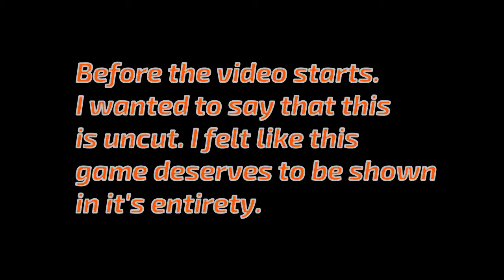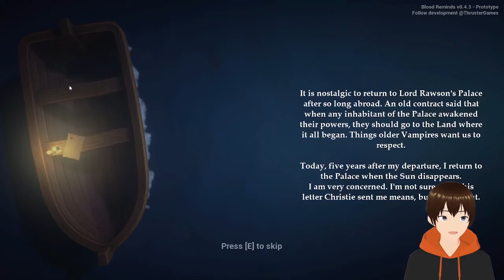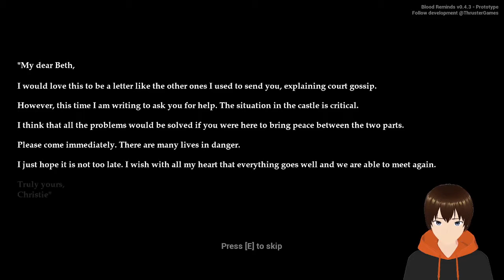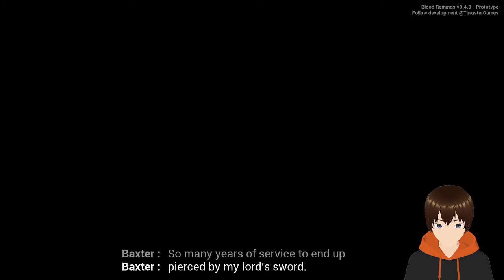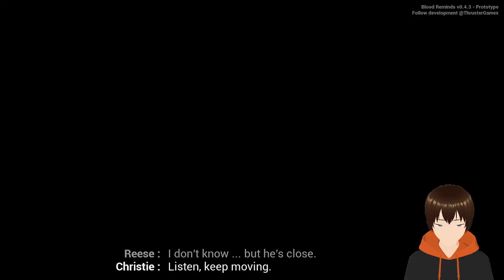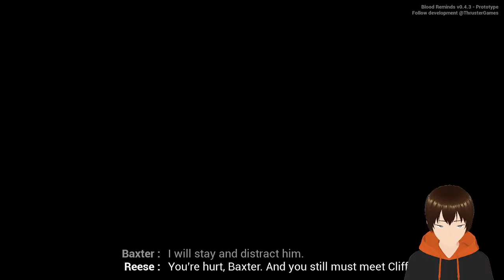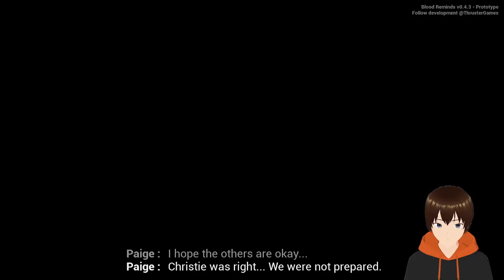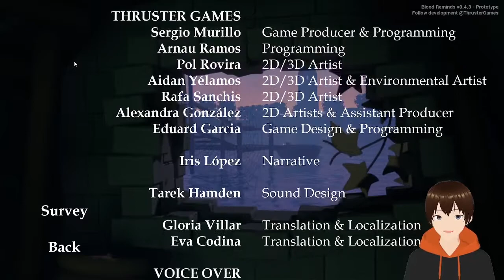IT IS AN AMAZING DEMO | Blood Reminds | Free Indie Game (Demo)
Hey Guys, welcome to Blood Reminds. This game was amazing. I really did not want to edit this cause it deserves to be seen in it's entirety.